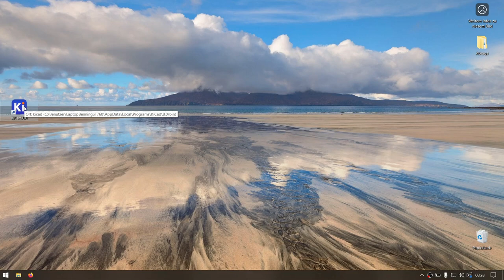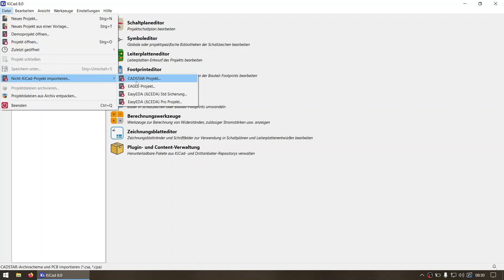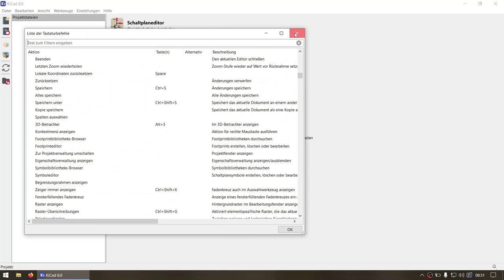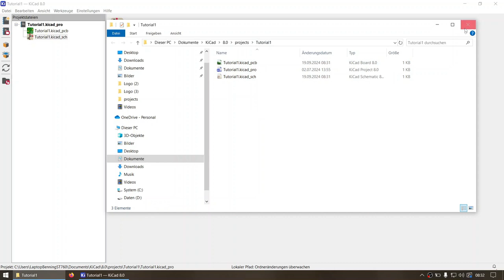KiCAD8 Teil 2 Startoberfläche kurz erklärt